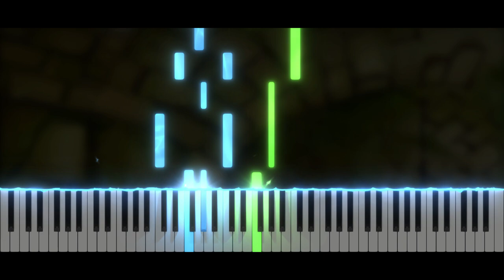Professor Layton and the Curious Village - Down the Tubes | Piano Tutorial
Take care ❤️

Softwares used :
- 🎵 FL Studio
- 🎹 SeeMusic Visualizer
- ❤️ Cinema4D
- 🎬 Vegas Pro
- 🖼️ Photoshop

Time code :
00:00 Intro
00:06 Musique